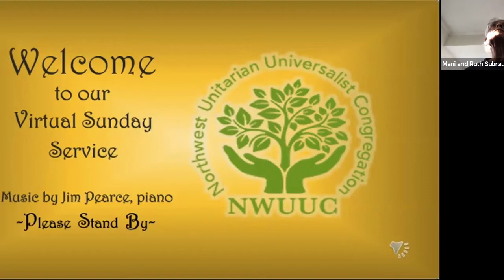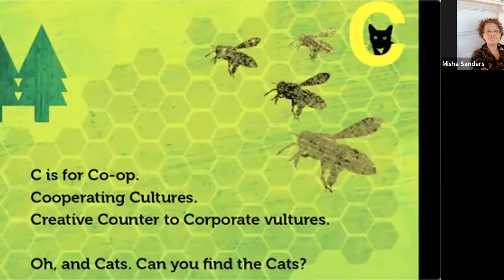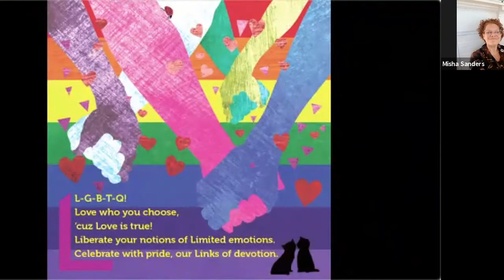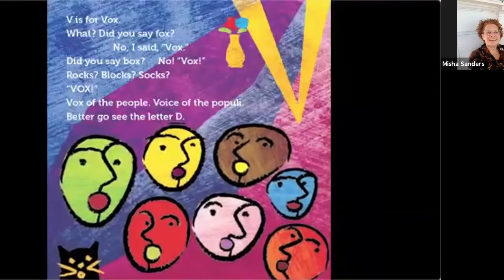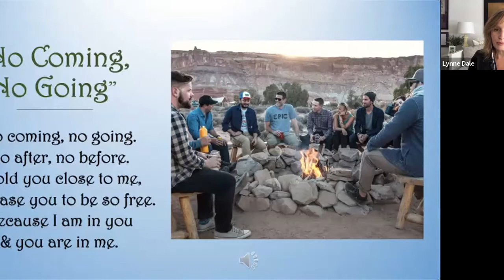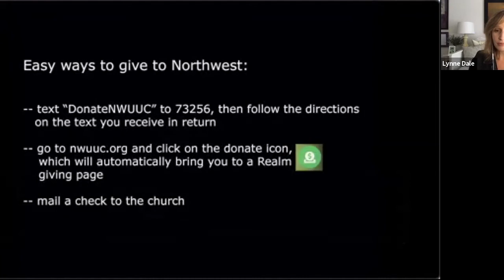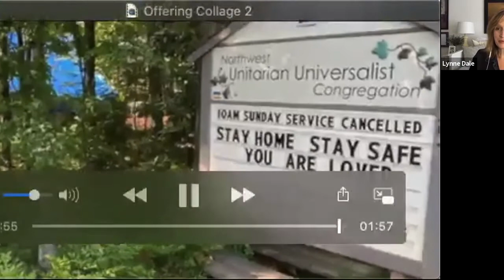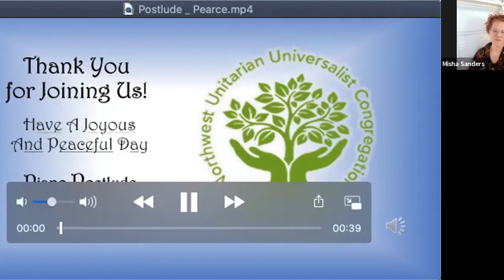Art of the Resistance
Today’s service participants
Worship leads: Rev. Misha and Lynne Dale
Chalice lighting: Harper Bush
Story Wisdom: Rev. Misha
Joys and Sorrows: Valerie Johnson
Music: Jim Pearce, Philip Rogers, Diversity, AUUMM 2019 Conference Choir and Band
Producer: David Morgen
Usher: Lil Woolf